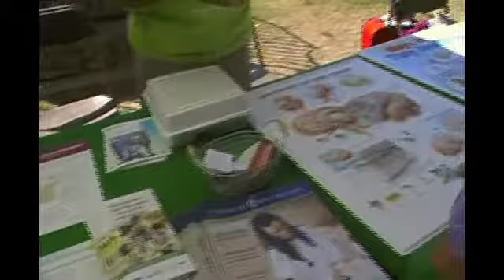Celebrando Nuestra Salud Promo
I was hired in 2011 to shoot and edit an annual health fair in Sacramento called Celebrando Nuestra Salud. The health fair promotes health living and free resources available to the Latino Community in Sacramento. This is a 5 min promo showing all the resources and people involved in the health fair.